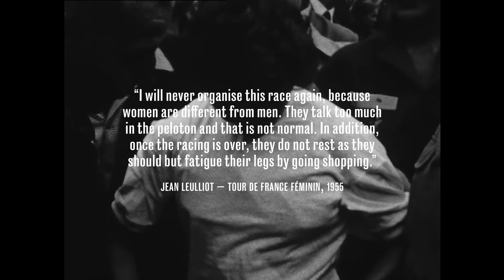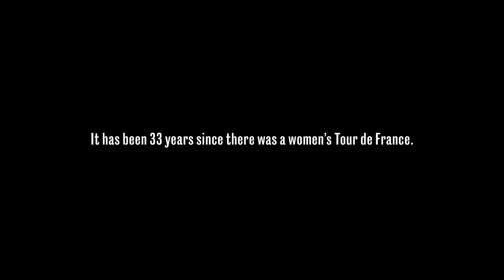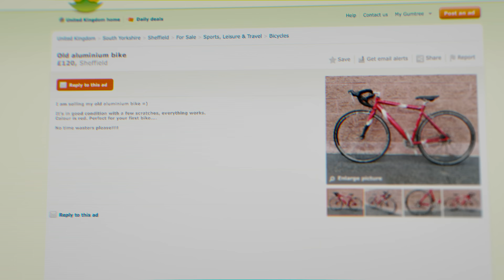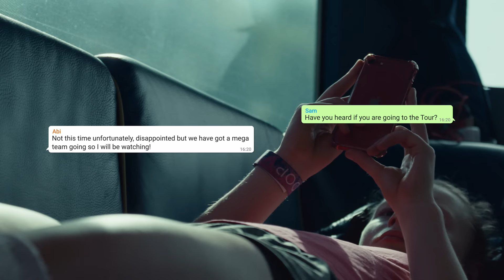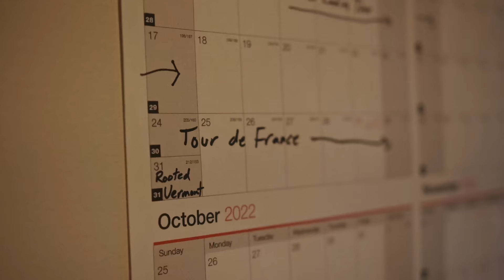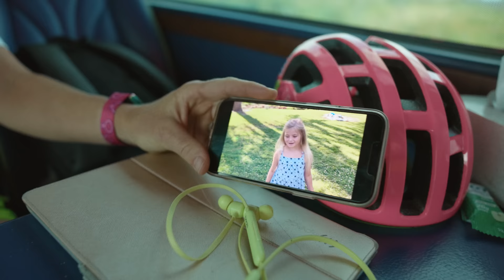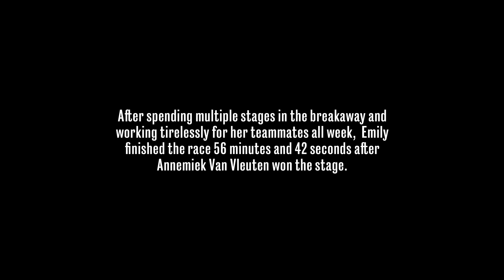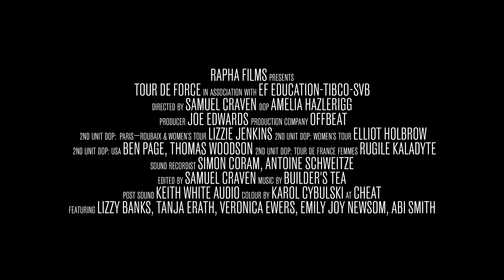Rapha Films Presents | Tour De Force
It’s been 33 years since women last stood on the startline at the Tour de France. This year, they returned to show the race just what it’s been missing. With a powerful squad packed full of character, EF Education-TIBCO-SVB had six spots to fill. We followed the team behind the scenes throughout their journey to the Champs-Elysees and beyond, experiencing the ups and downs, tears and triumphs that surround the biggest race in the world.